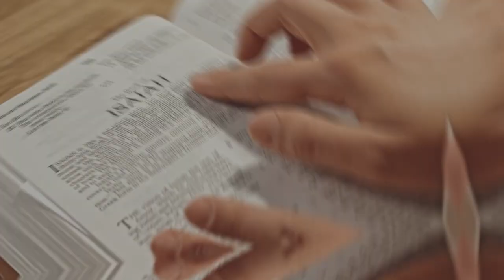Follow Not The Way Of The Heathen!